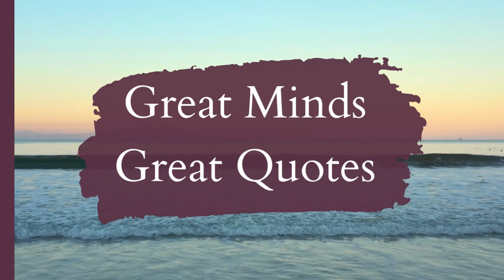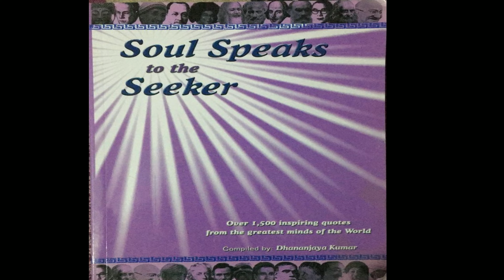|| Great Minds Great Quotes || IDEAS || Many Shades of Ideas || Episode - 91 ||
Quotes from the Most Influential People in History (Powerful)

HINDI WRITING
 Collection of Hindi poems “Adhuri Baat” published in 1995.
 Collection of Hindi poems: Barf ki Deewar” published in 2001.
Co-Editor of “Dishantar”, an anthology of emigrant literature produced by Hindi writers in North America, published in 2002, now being used as textbook at prestigious universities.
* Co-Editor of “Kathaantar”, a collection of short stories by Hindi writers in North America, published in 2010
* Contributing editor of “Vishwa” – the literary magazine of International Hindi Association.
A collection of 50 Ghazals along with reviews published in a special cover issue of “Guftagoo” in 2007.
 Hindi poems published in several literary magazines: “Pashyanti” in 1996, 2000, and 2004; “Wagarth in 2000; “Sahitya Kranti” in 2003 to 2009; “Vishwa” in 1997, 1998, 2008, 2009 and 2010; “Hindi Jagat” in 2000 and 2003; “Guftagoo” in 2005 to 2011; “Hindi Chetna” in 2006 and 2008; “Saurabh” in 2007; “Kripa” in 2008; “Garbhnaal” in 2009 and 2010; “Aksharam” in 2009; “Upalabdhi” in 2009 and 2010; “Tarika” in 2009 and 2010; Gaganaanchal 2017-18.
* Hindi poems published in several anthologies: Dharaa Se Gagan Tak (1999), Yeh Kashmir Hai (2001); Tamaso Maa Jyotirgamaya (2002); Mera Daawa Hai (2003); Saat Samundar Paar Se (2003); Pachhim kee Purwaee (2003); Kavya Vartika (2005); Kavyakash (2005); Boond Se Saagar Tak (2005); Kavya Kumud (2006); Spandan (2006); Tum Hriday Me Raho (2007); Uttaree America Ke Hindi Sahityakar (2008), Pravasi Ghazal (2011)
* Hindi poetry recitals featured on TV and radio programs in USA: Image-In-Asian TV, Manoranjan TV, Voice of America Radio, ITV.
* Poetry recitals at Sahitya Akademi, New Delhi
* Written and directed children’s plays in USA.
* Biography listed in “Who’s of Indian Writers”, end-century edition in 2000.
* Presenter, panelist, or moderator at conferences on Hindi/Urdu Diaspora Literature at Yale
* Hindi literary awards: Sahitya Saraswat (Gujraat); Shaan-e-Adab, Sahitya Vid (UP), Sahitya Shree (Madhya Pradesh); Kavya-Vartika (Maharashra); Hindi Sevee (Haryana); Kavya Kumud Alankaram (Uttaranchal); Srajan Dharmee (Madhya Pradesh); Mahakavi Sumitranandan Pant (Naamit) Sammaan (UP).

Below are the All playlist link :-

Designed and Maintained by Rajnish Mishra.